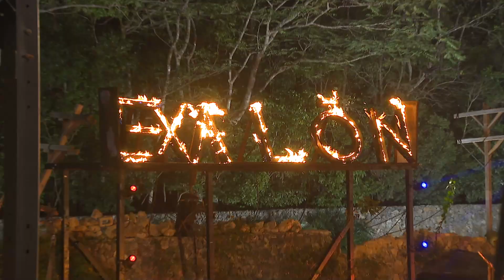Eric Alejandro deja sin aliento a César Castro | Exatlón EEUU #5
Eric Alejandro de los famosos gana el segundo para su equipo contra César Castro.